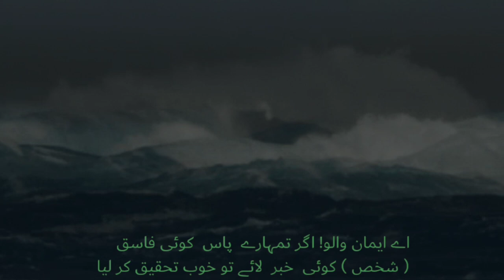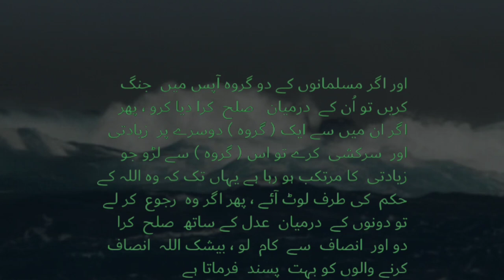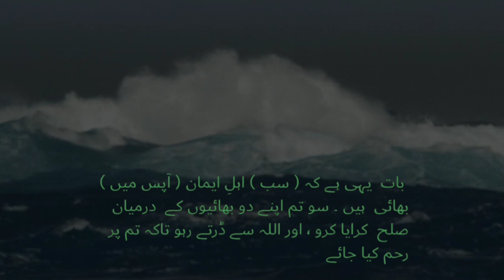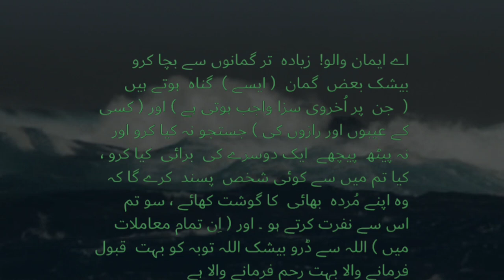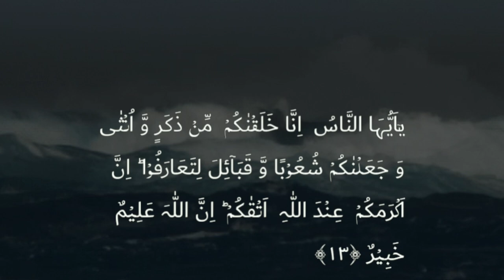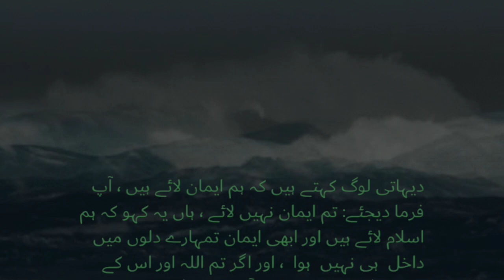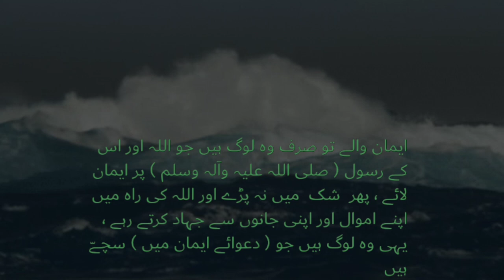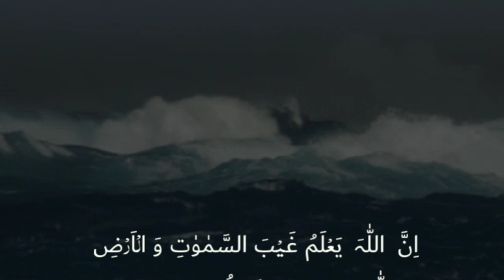Surah Al-Hujurat (The Rooms ) with English translation | Fatima Islamic TV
▶ Surah Al-Hujurat (The Rooms or The Chambers)
 The 49th chapter of the Quran
 Contains 18 verses
It is a Madinan surah and focuses on the ethical and social guidelines for building a harmonious Muslim community. The chapter emphasizes manners, social justice, and the importance of proper conduct in relation to Allah, the Prophet (PBUH), and one another.

In the name of Allah, the Most Gracious, the Most Merciful:

Key Themes:
Respect for Allah and the Prophet (PBUH):
 The surah begins by emphasizing the need for proper manners in the presence of the Prophet Muhammad (PBUH), particularly speaking with humility and patience. It warns against speaking over him or behaving inappropriately.

Verification of Information:
The surah urges believers to verify any news they hear, especially from unreliable sources, to prevent harm and regretful actions based on false information.

Resolving Disputes Justly:
Surah Al-Hujurat encourages resolving conflicts between Muslims with fairness and justice. If a group is in the wrong, they must be confronted until they accept the truth.

Brotherhood and Unity:
The believers are reminded that they are all part of one brotherhood, and they should work to maintain peace and unity among themselves.

Avoiding Negative Social Behaviors:
The surah warns against mocking, backbiting, and slandering others. It emphasizes avoiding suspicion, spying, and offensive behavior, as these actions can destroy social bonds and harm the community.

Equality and Taqwa (God-consciousness):
One of the most important verses in this surah is verse 13, where Allah declares that all humans are equal, created from a single male and female. Differences in race, ethnicity, or tribe are meant for recognition, not superiority. The most honored in Allah’s sight are those with the most righteousness (taqwa).

True Faith and Submission:
The surah distinguishes between outward submission (Islam) and true faith (iman), stressing that true belief involves sincere commitment to Allah and His Messenger, not just verbal declarations.

Lessons:
Respect and patience are crucial in dealing with authority, especially with the Prophet (PBUH) and in religious matters.
Unity and brotherhood should be prioritized, with efforts made to resolve conflicts justly and fairly.
Social ethics like avoiding suspicion, backbiting, and slander are essential for maintaining harmony in the community.
Equality in Islam is based on righteousness, not race, wealth, or social status, fostering inclusiveness and mutual respect.

Surah Al-Hujurat teaches us the importance of community, social harmony, respect for one another, and the value of verifying information before acting on it.

Surah Al-Hujurat
Sweet quran recitation Surah Al-Hujurat
Beautiful quran recitation emotional
Relaxing recitation Surah Al-Hujurat
Best quran recitation Surah Al-Hujurat
Beautiful recitation Surah Al-Hujurat
Most peaceful quran recitation
Beautiful tilawat
Beautiful Quran recitation slow
The recitation of the Holy Quran
Islamic recitation of Holy Quran
Taraweeh Quran recitation
Powerful recitation of Quran
Relaxing recitation of Quran
Quran recitation in arabic
Quran recitation arabic and urdu
Emotional recitation of Quran